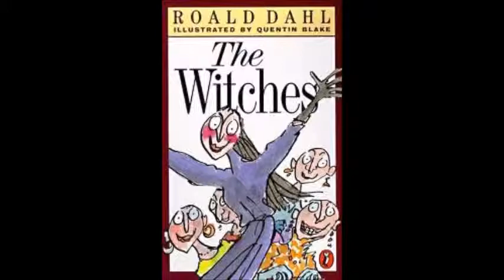Roald Dahl (extract n° 3 )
séquence : Revolting, wasn't it?
séance : “A little nonsense now and then, is relished by the wisest men.”, Roald Dahl